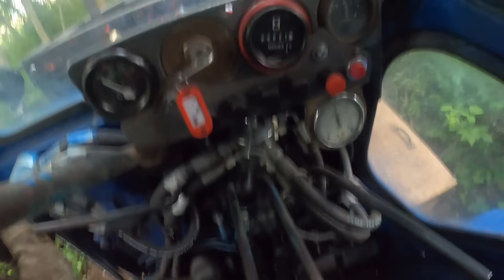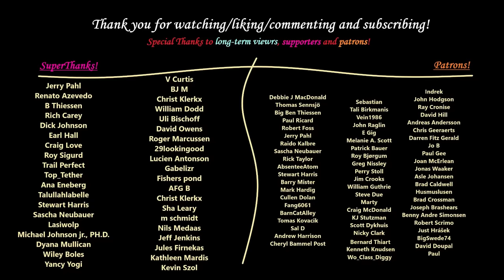Making a new access road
To avoid messing up the grass every time i needed to get over the stream with the dozer. I needed a new access road, in this video, will do just that, additionally will also clear up the little forest pathway of stumps and level a hillside road.

Table of content:

00:00 Intro, talking about job
08:15 Dozer action
14:44 Clearing the mess
22:30 Big yellow vs boulder
29:36 Clearing stumps
34:21 Leveling a hillside and clearing
41:02 Test ride
43:36 Moving rocks
45:37 Wrapping up